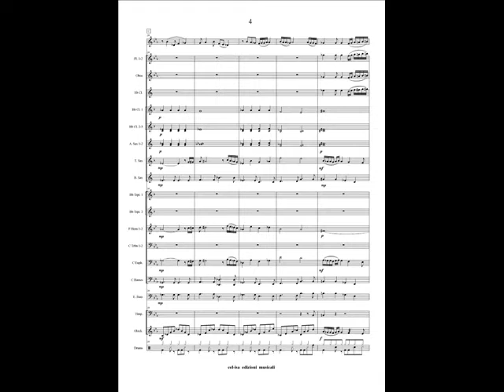carillon by Silvio Franchino edizioni cel-isa.wmv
"Carillon" for solo clarinet and band is a sweet and romantic song.
 Its melody is developed to create the new pattern of a music box.

The piece wants the listener to dream of being seated next to the beautiful location and transported by the imagination in a sweet love story.

The clarinet is the real protagonist in the romantic sound of a carillon music out, the whole orchestra accompanies it is captured, and the song sounds in its smaller